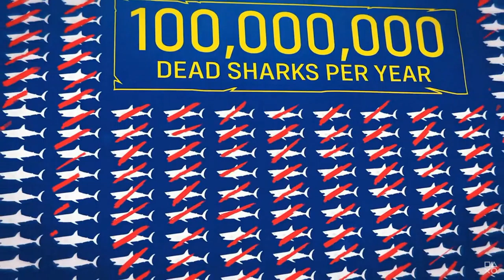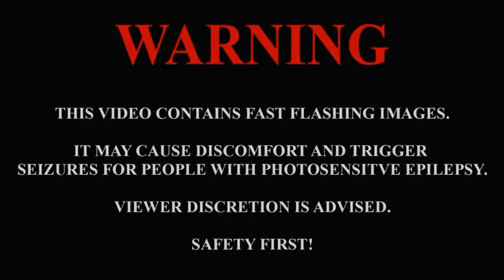Maneater, Bullet Beat, and Arcade Spirits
We dive into Nioh 2's improvements, Skully, KartRider: Drift's Closed Beta, Crusader Kings III, Animal Crossing: New Horizons Special Characters, Nintendo's Online Service, Stadia's forward games outlook, and why you should try Stadia now.